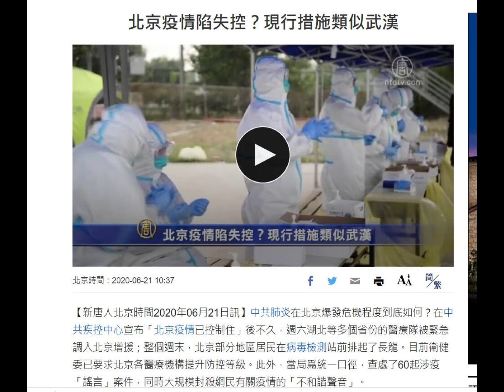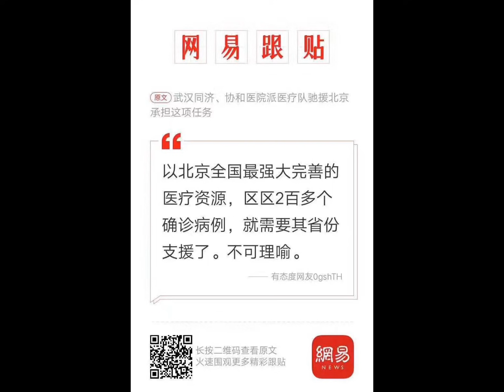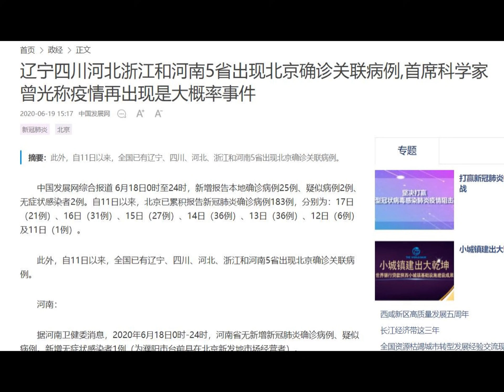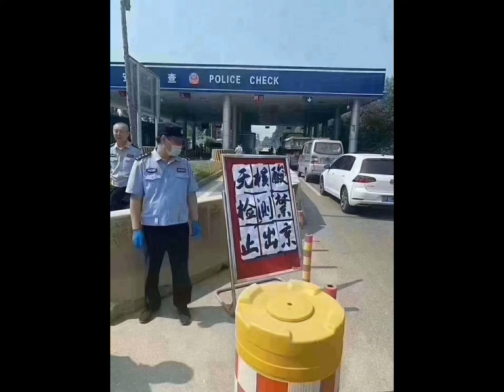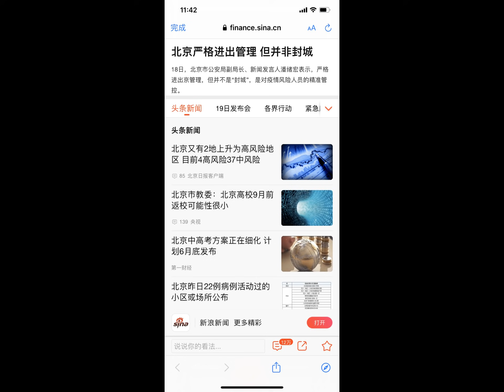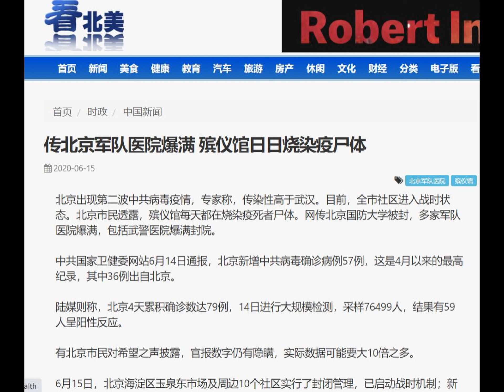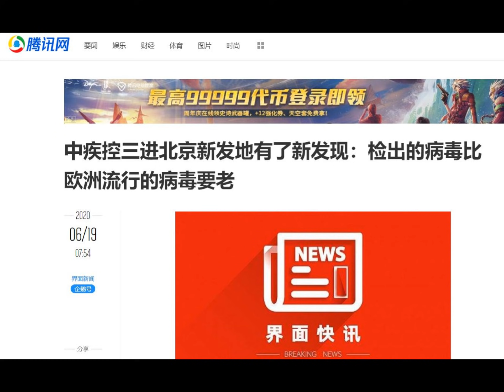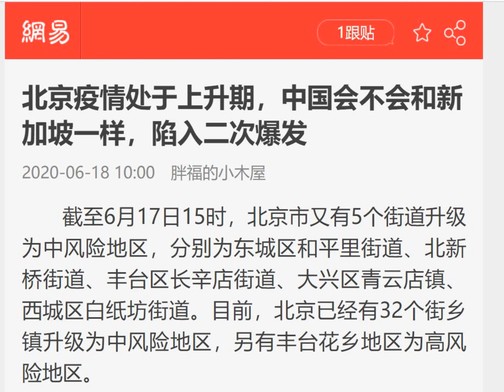财经冷眼：北京封城恐慌蔓延，民众争相逃离，总加速师神隐的背后！（20200622第266期）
天助自助之人，不管是北京人还是中国人，不管是因为病毒还是三峡，现在都到了自己救自己的时候！伟大领袖和政府就不要指望了！